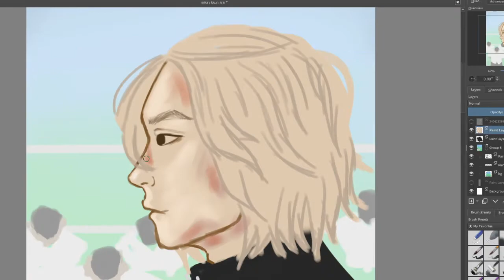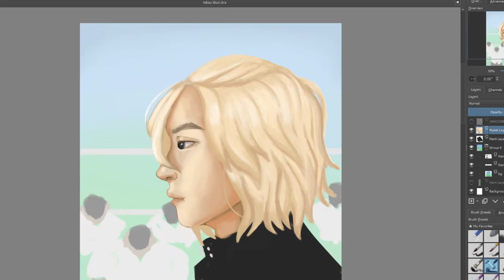[Painting Process]🎨 Mikey Fan Art | Tokyo Revenger | SanduhrArt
Painting process of Tokyo Revenger: Mikey fan Art by SanduhrArt

Intro and outro by MorewilGTV
Drawing Application: Krita
Track: Tokyo Revengers op ~ Cry Baby ( lofi remix ) *full version
D I S C L A I M E R : :

I'm not the owner of the music and some pictures on this channel.